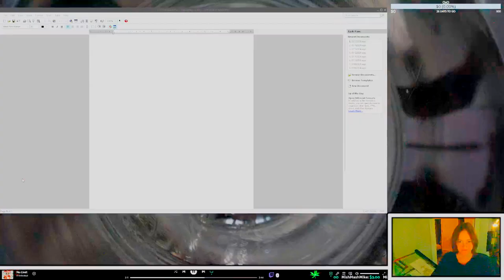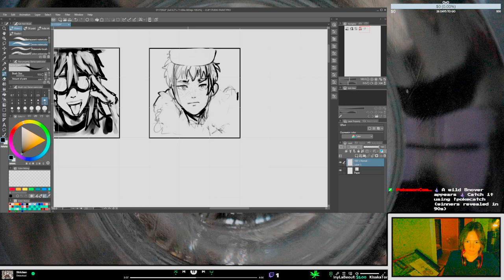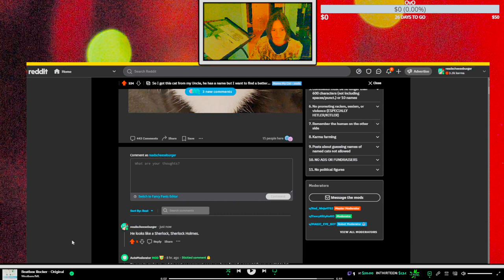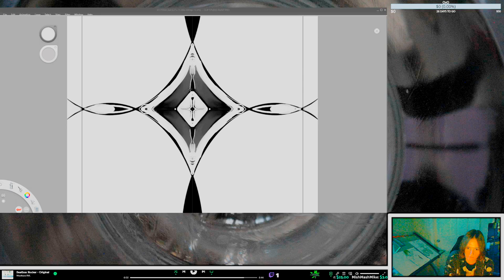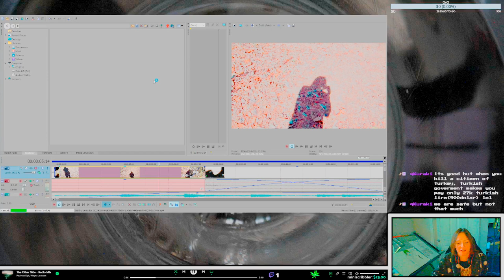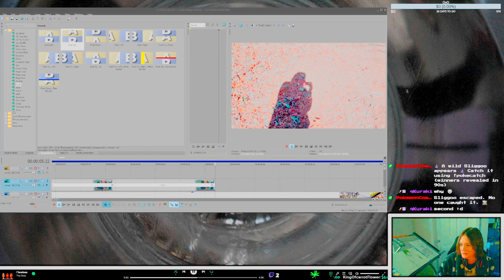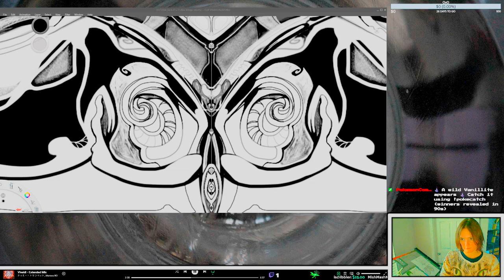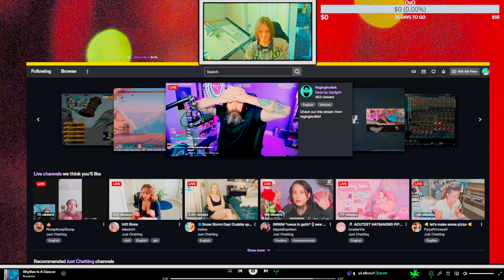"Boop" | "Uh HUH!?" | "OvO,"